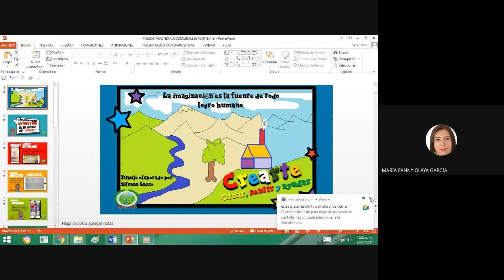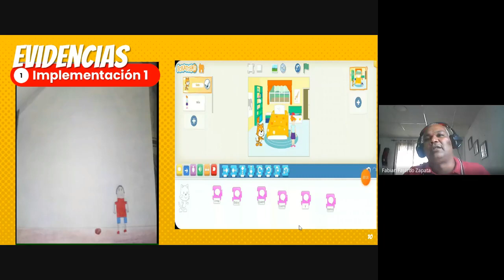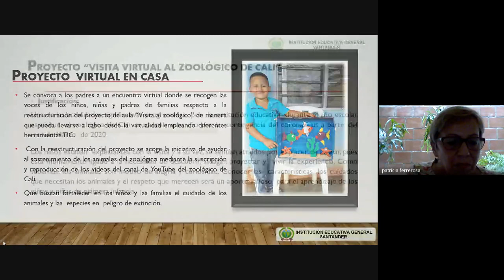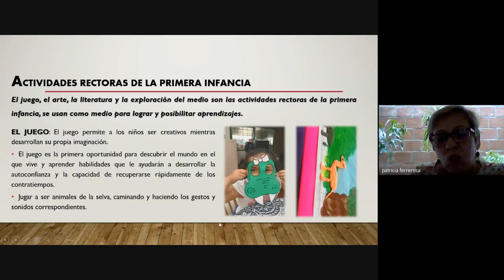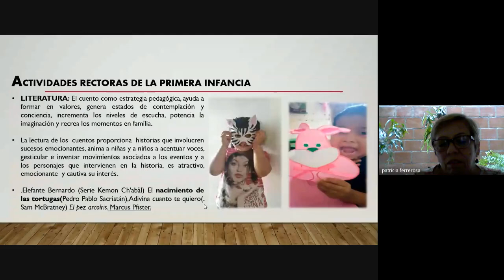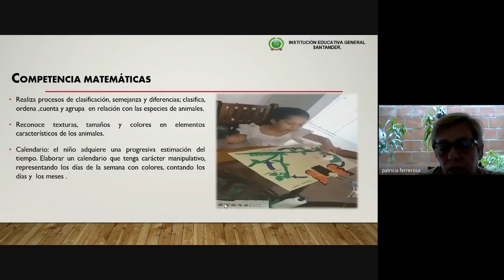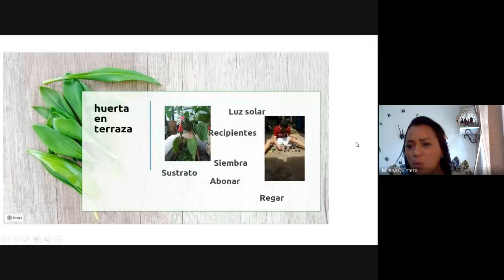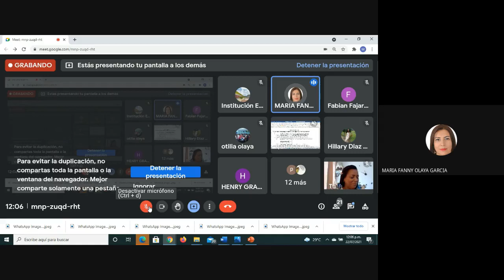La Educación rural en pandemia | Diálogos Rurales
esta reunión nos permite conocer las diferentes experiencias de la institución  Educativa General Santander - corregimiento de  Villacolombia Jamundí, durante la pandemia Covid 19